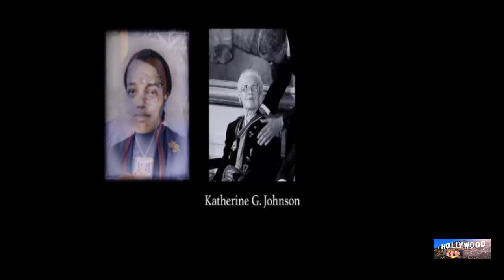Hidden Figures CLIP (1/5) - They Are Hidden Figures No More (2017) by Hollywood clips HD